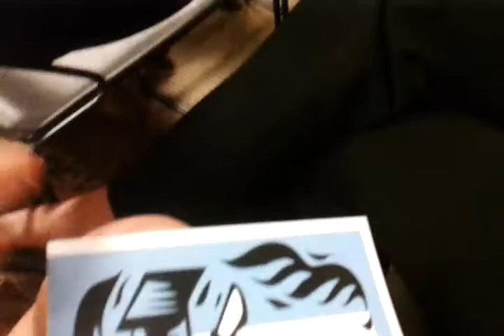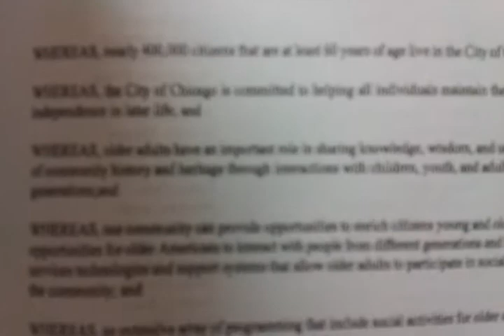ConnectedLiving (BTOP) City of Chicago Senior Center's Computer Training Graduation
Enjoy the real emotion of watching seniors graduate a Computer Training class offered to them as a result of the ARRA Stimulus DCEO BTOP grant, provided to them through ConnectedLiving, BTOP awardee.  Hear from Joyce Gallagher, their trainers and the participants as they understand the world of opportunity opened to them as a result of the use of the internet and computer training.